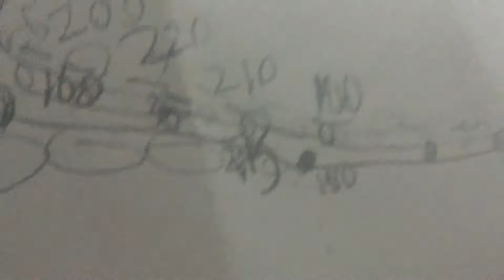Hurricane Irma path update plus strength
Personally I would trust the circle line and then give it a 55-60 % over it going inland in South Carolina at40-45% btw NEW RAP COMING OUT BY FRIDAY!